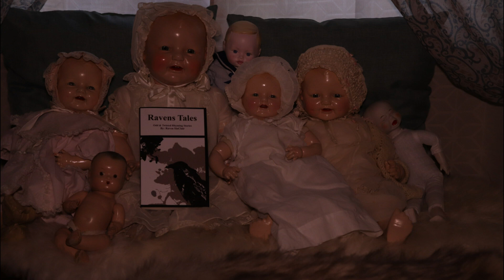Watcher In The Rain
Gruesome Gracie tells the story of the Watcher in the Rain. But who has she really been telling the story to? Her little sister? or something else?

R. Sinclair's Haunted Tales, Based on her book of Ravens Tales, Odd & twisted Rhyming Stories PG13+